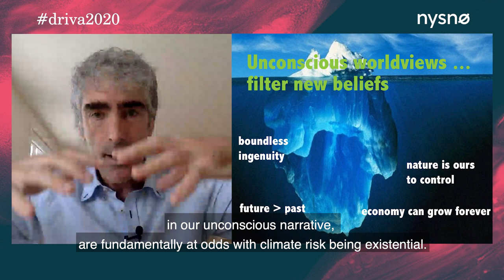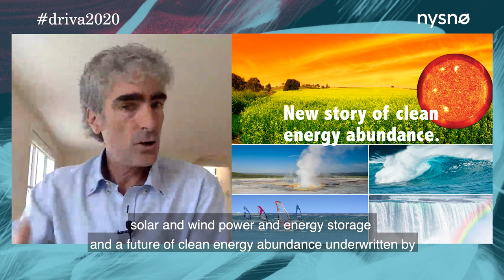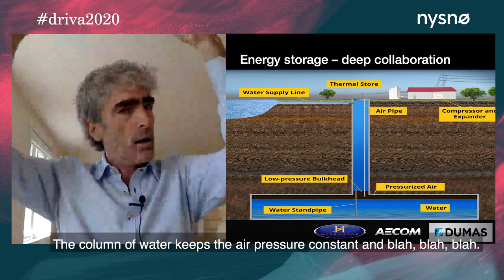LIVE: Driva 2020 Climate Investment Talks with Tom Rand from ArcTern Ventures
In this driva2020 live stream Tom Rand - author, philosopher and investor from cleantech fund ArcTern Ventures - talks about changing our mindsets and narrative on climate change for increased climate action.